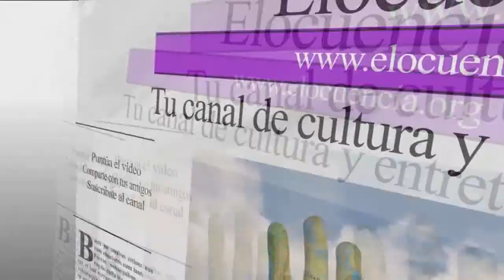Como eliminar el mal olor de la boca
Como eliminar el mal olor de la boca o bucal es muy fácil con los remedios naturales que os proponemos. Este olor puede provenir de restos de comida de la propia boca o de reflujos del estómago. Como ya hemos dicho Acabar o quitarlos es muy sencillo siguiendo nuestros consejos.  Incluso eliminar la peste a alcohol.